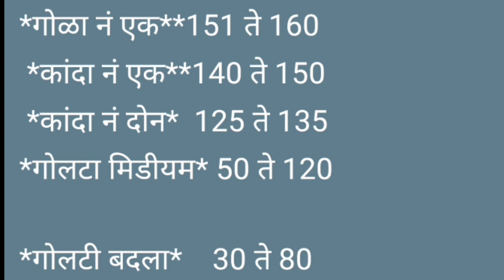मंचर APMC कांदा बाजार दि. 19/06/2022